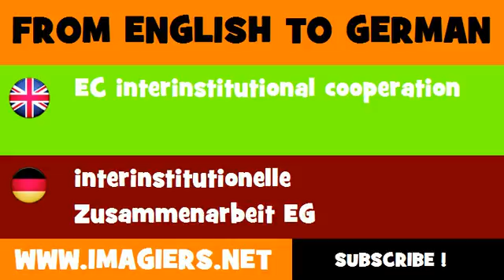DEUTSCH ENGLISCH = interinstitutionelle Zusammenarbeit EG